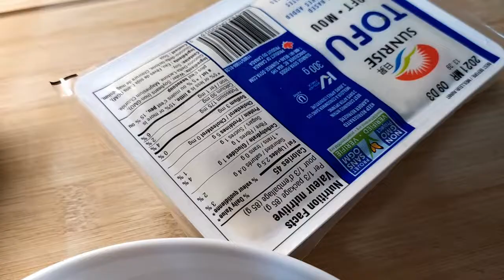高蛋白低脂肪不易长肉！最合适晚餐的汤。How to Make Seaweed Soup!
Welcome to Jenny's Channel! Here, Jenny shares her recipes for Chinese cuisine and many other dishes! Today, Jenny will show you how to prepare and stew a quick seaweed soup. While similar to Korean seaweed soup Miyeok-guk (미역국), this recipe is much lighter.

Jenny has a new channel for recipes in English!

订阅Jenny的午后！每隔周日有新视频！